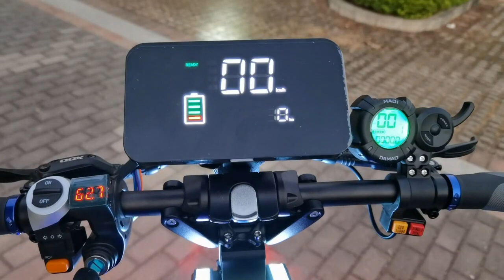EU Stock 72V 8000W 14inch Fat Wheel Electric Scooter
60V/72V 8000W  100ah big battery 80-300kms range top design new E scooter.

Aliexpress Store